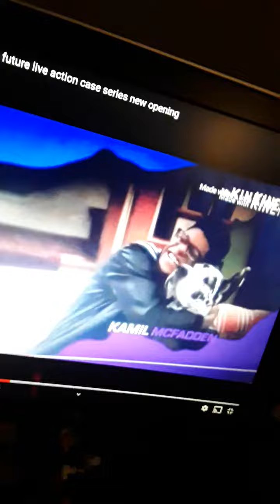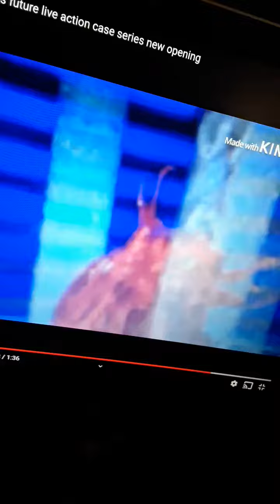Tyler and waves future live action case of super mario 64 ds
Couldnt descide on guest stars